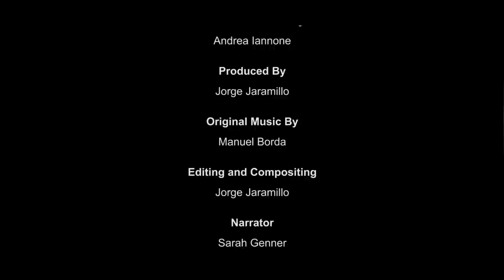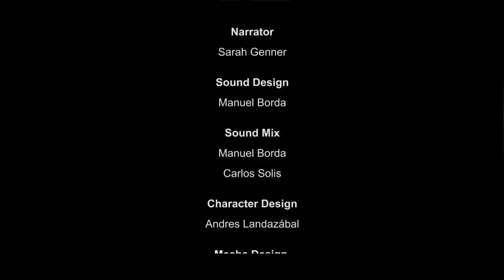WOKUBO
In a remote future, after the Sun has died and war has torn Earth apart, the surviving people live under the protection of a massive metal dome. Burdened by years of grief, a young man struggles to fight the ruling dictatorship and searches for Wokubo, a mythical place that could save humanity.

"Wokubo" is dystopic sci-fi series about the quest for hope and purpose, set in a world facing extinction and ruled by misery and despair.

Jorge Jaramillo

Narration Written by

Andrea Iannone

Produced By

Jorge Jaramillo

Manuel Borda

Editing and Compositing

Jorge Jaramillo

Narrator

Sarah Genner

Sound Design

Manuel Borda

Sound Mix

Manuel Borda

Carlos Solis

Character Design

Andres Landazábal

Mecha Design

Juan Calle

1881 Animation

(Classical Animation)

Character Layout

Andres Landazábal

Animation

Miguel Otálora

Clean Up

Sebastian Cuervo

Camilo Andrés Gutierrez

Production Management

Andres Calderón

Julian Sánchez

Executive Producer

J.M.Walter

Simon Santos

(3D Animation)

3D Animation

Luis Carlos Uribe

Felipe Gonzales

Jorge Jaramillo

Mecha 3D modeling

Felipe Gonzales

3D Rigging

Andres Rodriguez

Lighting and Rendering

Jorge Jaramillo

Executive Producer

Luis Fernando Mora

Special Thanks

Ana Sanchez,True3D ,Tank Studio, 1881 Animation, Liberum Donum,

Carlos Mora, Leo Z, Karla SA, Michael Emanuel,

Eduardo Arias, Mateo Sapio, My Family and friends who always

supported me.

Created by

Jorge Jaramillo

Luis Fernando Mora

2014